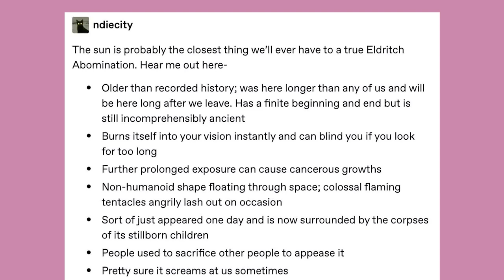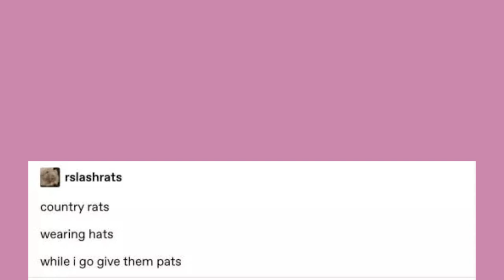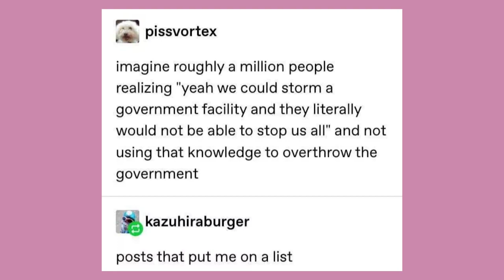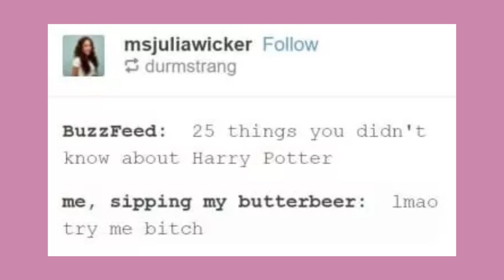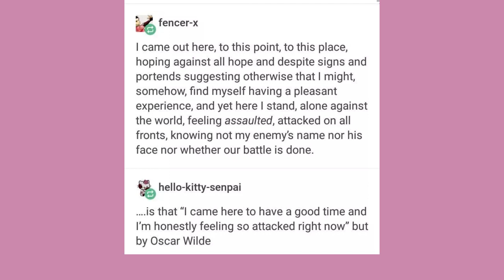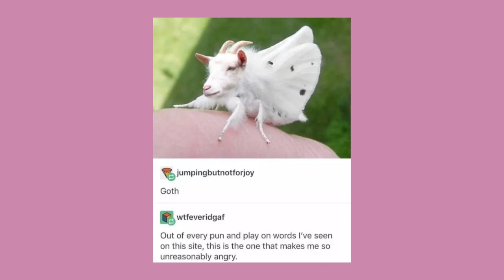Late Night Tumblr Posts "The One With Goths"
Got Stuff You'd like to Send? Send it to:
P.M. Seymour